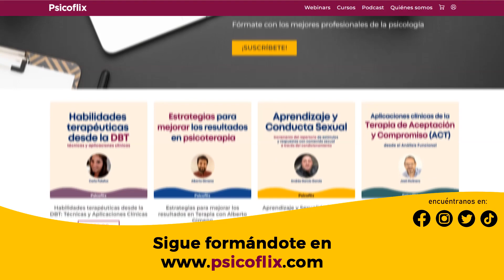El trabajo terapéutico en valores desde ACT, con José Molinero (psicoflix)